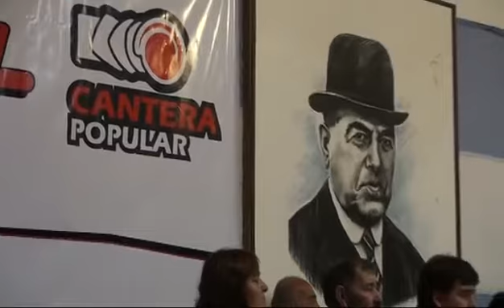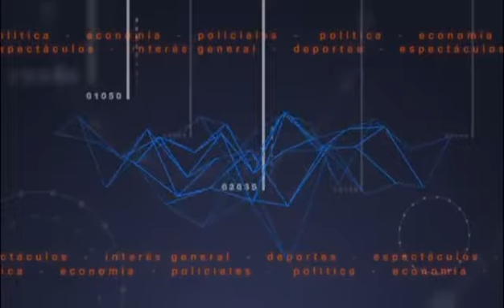Rogel sumó a Cantera Popular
Rogel logro un acuerdo con la agrupación Cantera Popular que lideran Bruno Frizzo y Ramiro Pereira.